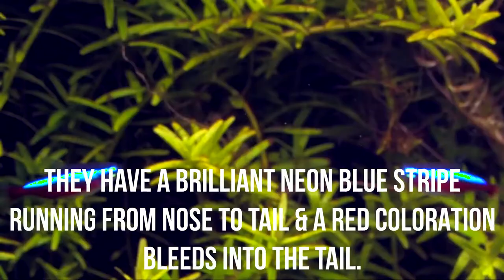Cardinal Tetras | Beautiful Fresh Water Fish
Cardinal tetras very similar in view with neon tetras. one of the most beautiful fish for freshwater.

Please cmt your doubts below?